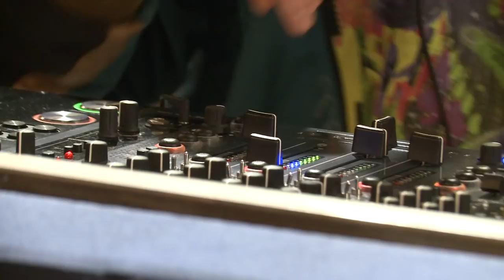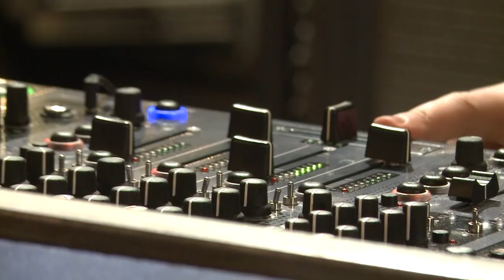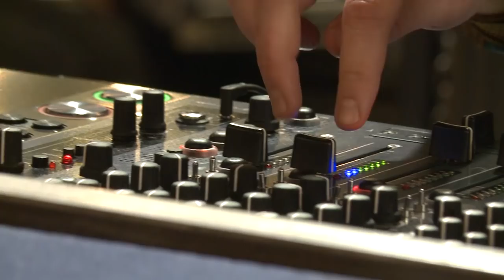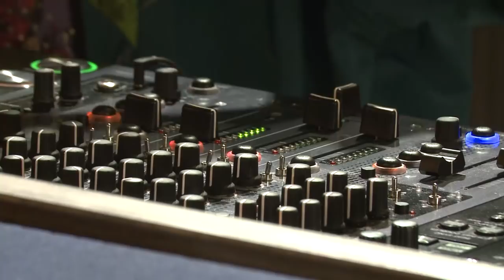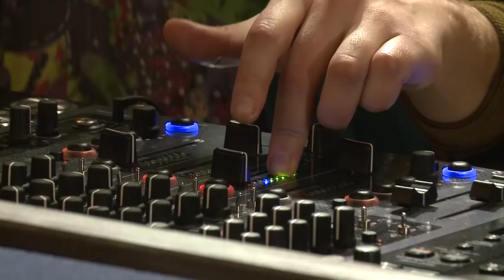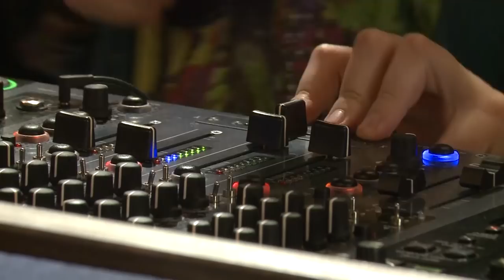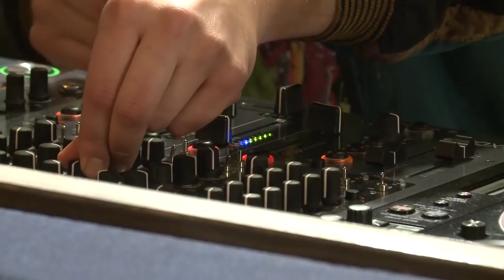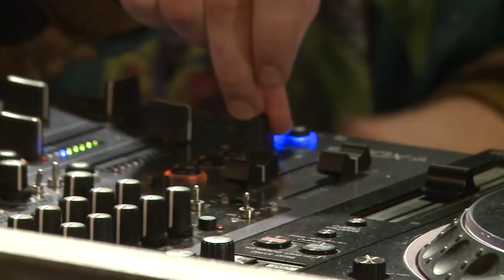Soundopamine live @ Orange Room Sessions #19 [at] theUrbanist (Bucharest)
get closer

Soundopamine is a two piece band based in Bucharest. Their micro-cosmic grooves are based on original productions and improvisations with influences ranging from tribal rituals, jazz, and techno.

Orange Room by Groove și Portocale is a new live show, based on a concept that aims to bring in front of the microphone and the turntables, DJs and producers with a common passion: electronic music. Every show, we ask them a few questions to dive deep into their musical and personal universe, and then we let them work their magic with mixing.